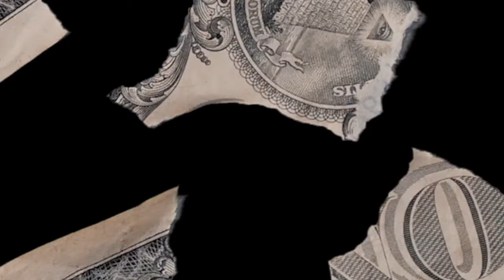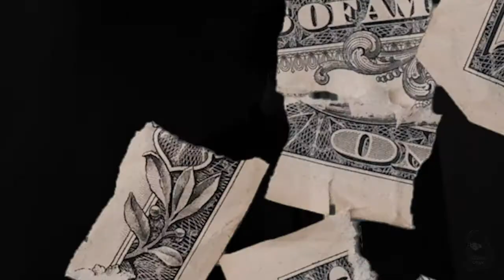Ville Freshman Class 2020 Freestyle: Despues